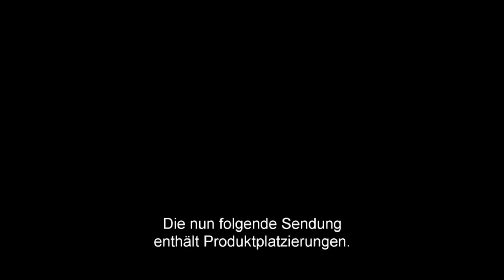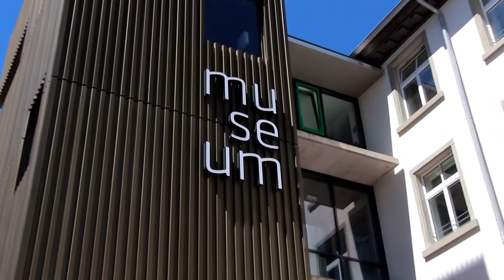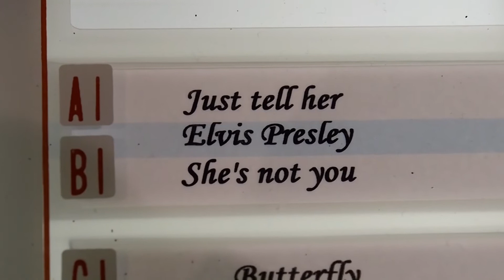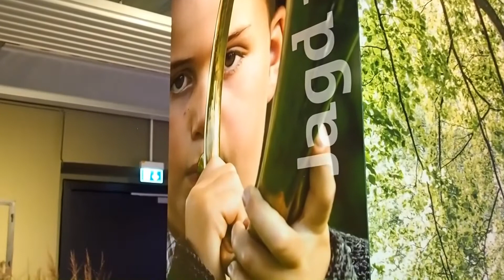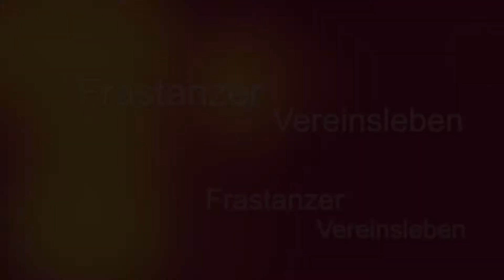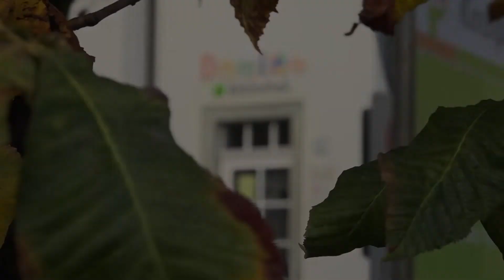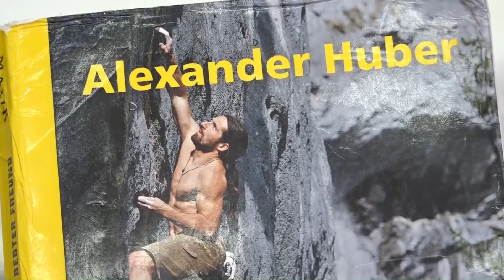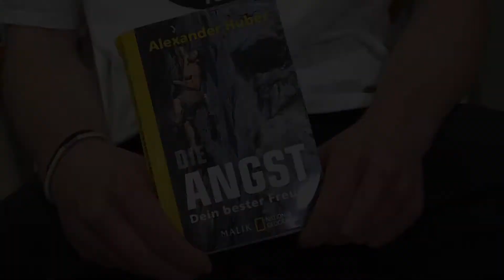Frastanz aktuell KW10 2021